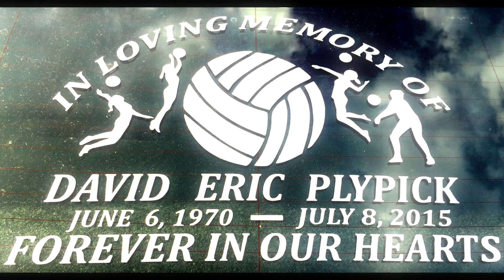In Memory of Dave Plypick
In Loving Memory of David Eric Plypick